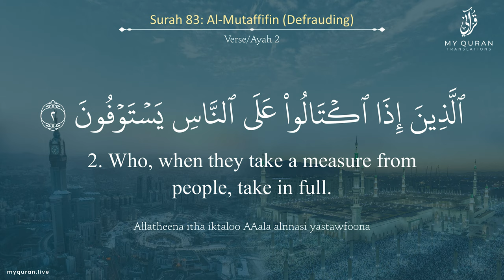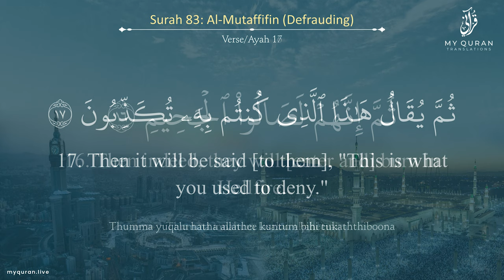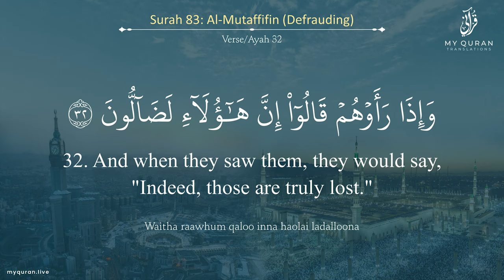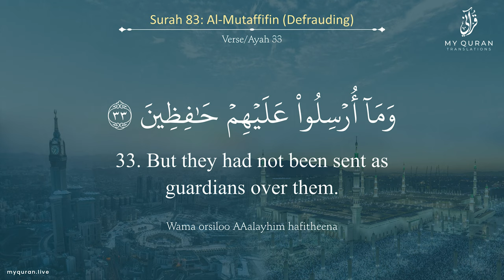083 Surah Al Mutaffifin With English Translation By Sheikh Yahya Hawwa